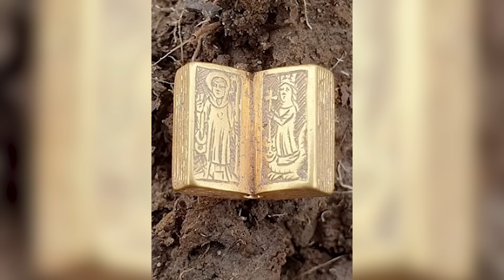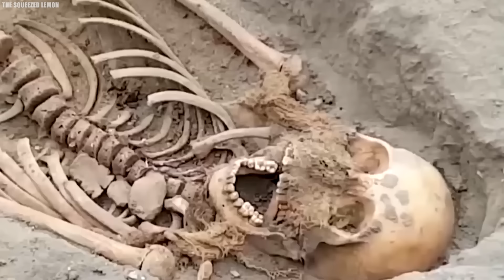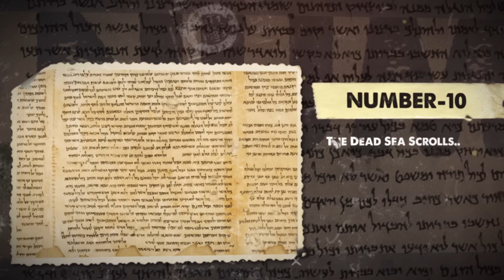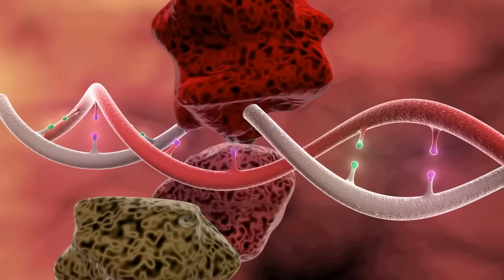What Scientists Found Inside This Place Shocked The Whole World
Top Fifteen Mysterious Items Found by Scientists in Places That Shocked the Whole World. In the heart of one of the most remote and inaccessible places on Earth, a team of scientists embarked on a journey that would change everything we know about our world. Hidden deep within these mountains lies a secret so profound, it has the potential to alter the course of history. What was found inside this place shocked the whole world. What did they find inside the mountain? And what secrets still lie hidden in the unexplored corners of our planet? Join us as we unravel what scientists found inside this place that shocked the whole world..